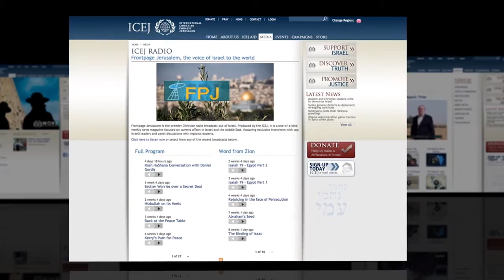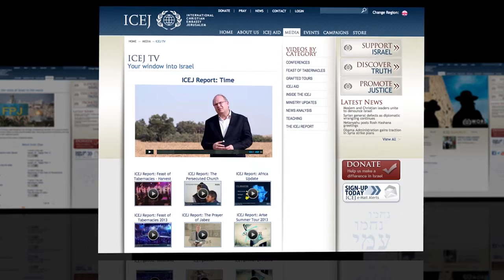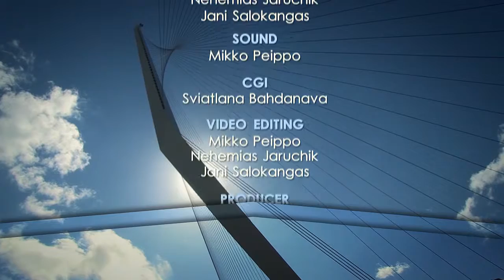Word from Jerusalem: Arise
Jani Salokangas talks about the importance of instilling the sense of godly purpose in today’s generation. Later Jani joins Steven Khoury and Emanuel Foukou to talk about the football camp and the summer camp they organized for the young people around the world.